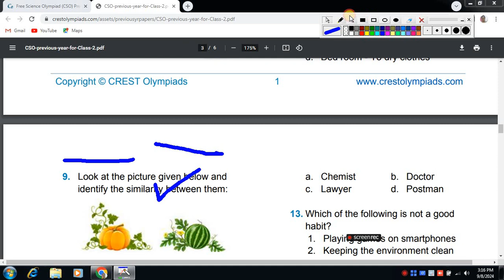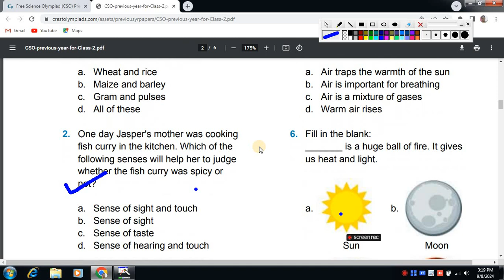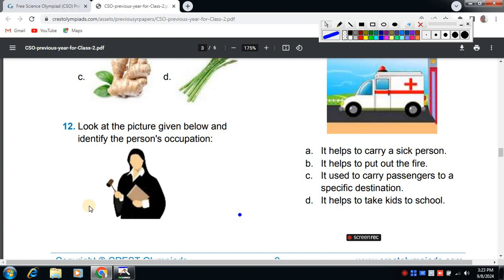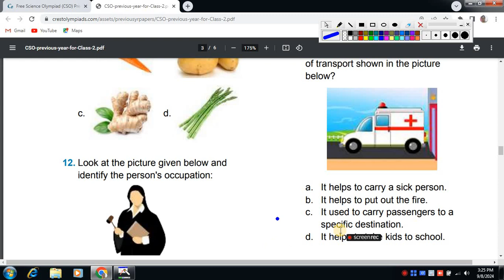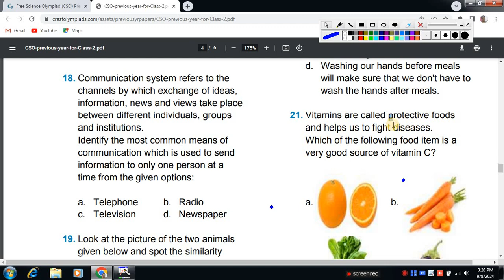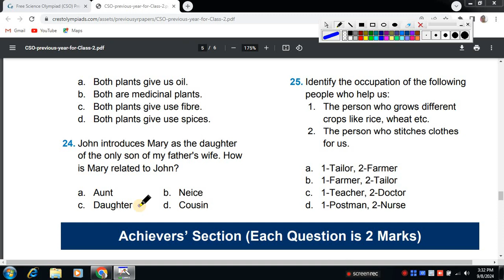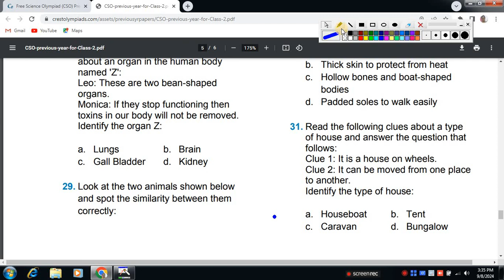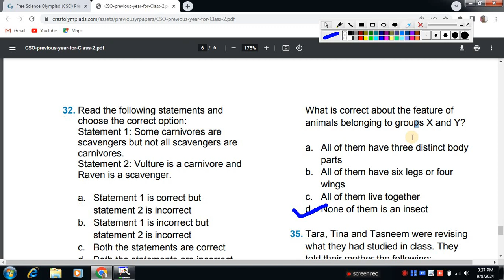Class 2nd Science NSTSE Previous Year Question Paper /